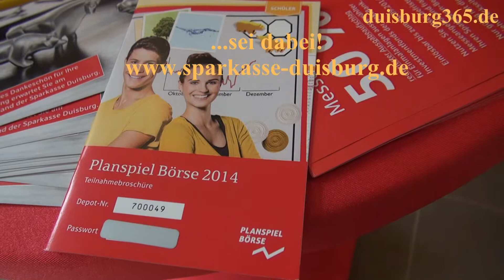Planspiel Boerse 2014 ab 01.10.2014 bei der Sparkasse Duisburg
Am 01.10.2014 geht das Planspiel Börse der Sparkasse Duisburg in seine 32. Auflage. Schuelerinnen, Schueler, Studentinnen und Studenten können dann wieder 10 Wochen lang mit einem fiktiven Kapital von 50.000€ an der Börse handeln und so alles rund um das Thema Aktien hautnah kennenlernen. Natürlich gibt es auch in diesem Jahr für die besten Börsenhändlerinnen und -händler des Börsenspiels lukrative Geld- und Sachpreise zu gewinnen. So konnten sich beispielsweise im vergangenen Jahr Schuelerinnen des St. Hildegardis Gymnasiums über den Landessieg im Bereich der Nachhaltigkeitswertung freuen und ganz nebenbei einen stattlichen Geldpreis dafür "einsacken".
SEI DABEI!